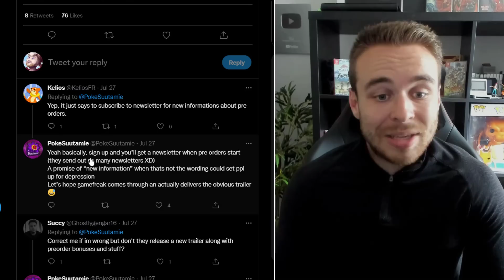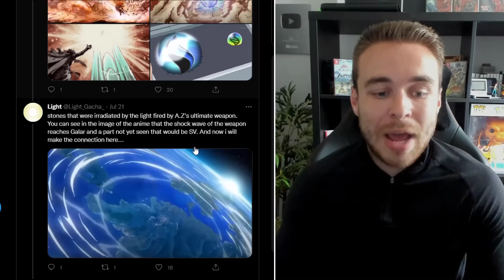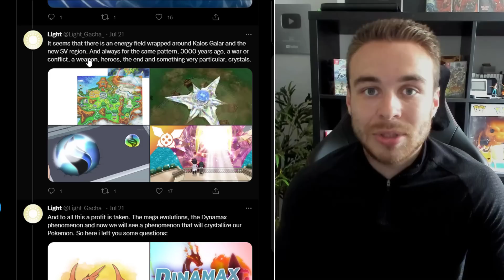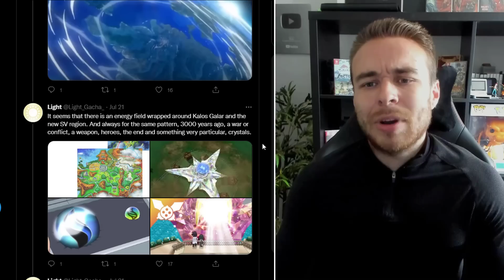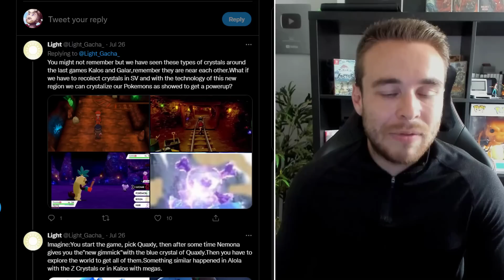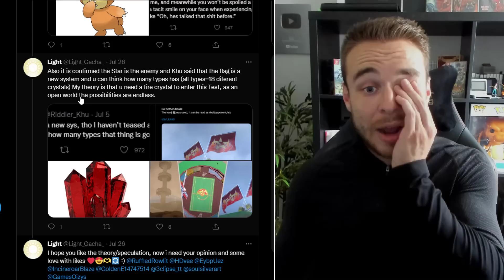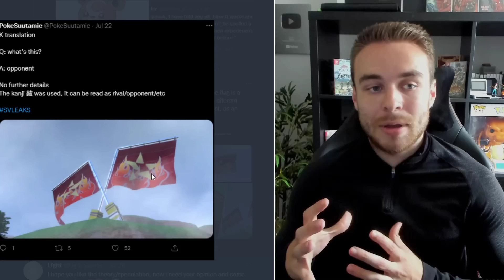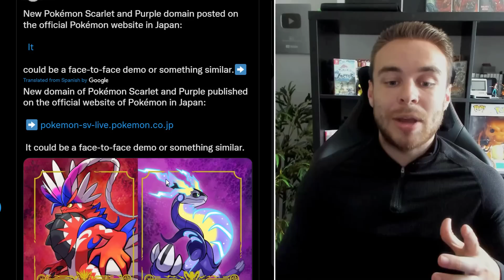POKEMON NEWS! NEW SCARLET & VIOLET WEBSITE UPDATES! New Trailer? Leak Breakdowns and More!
New Pokemon Scarlet and Violet website updates and domains have been revealed! Will we be seeing a new Gameplay trailer soon? We also have some new Pokemon Scarlet and Violet leaks breakdowns!